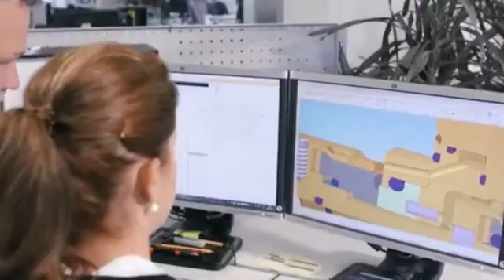Selos Mecânicos | EagleBurgmann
Selos mecânicos úmidos e a gás, acoplamentos magnéticos, juntas de expansão. Além disso, acessórios para bombas, agitadores, compressores e aplicações especiais.

Tem alguma dúvida? Fale com o nosso time.